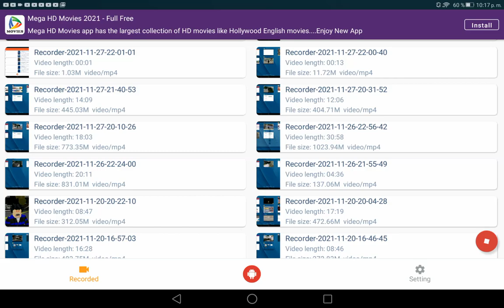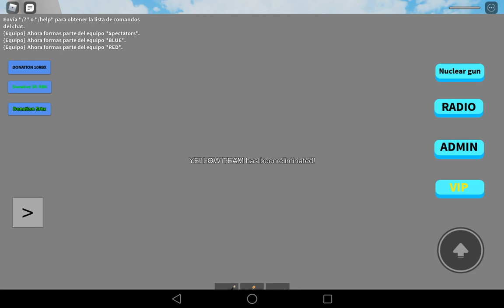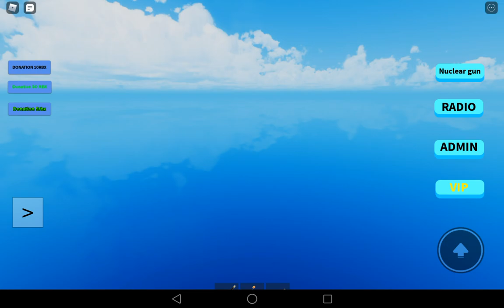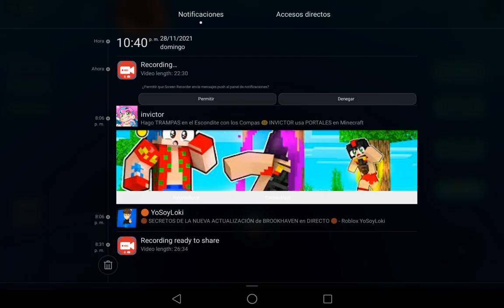La dectruccion del Kraken ep.12 Las Robloxerias de Mathi (Temporada 2)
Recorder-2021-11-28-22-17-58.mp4